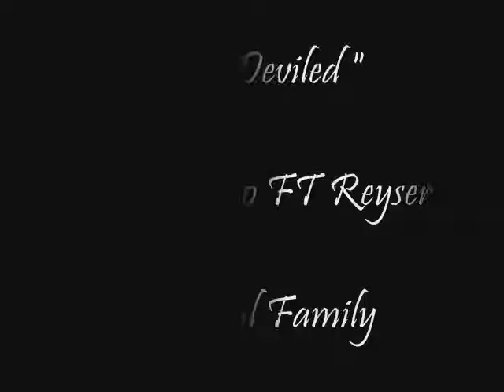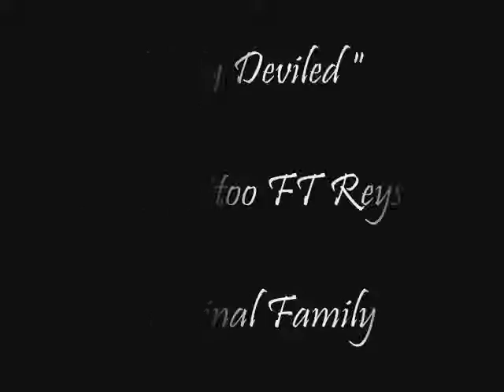Tu Eres Mi Demonia - Tony Tattoo ✘ Reyser - Criminal Family [ MUSICA Y TATUAJES ]